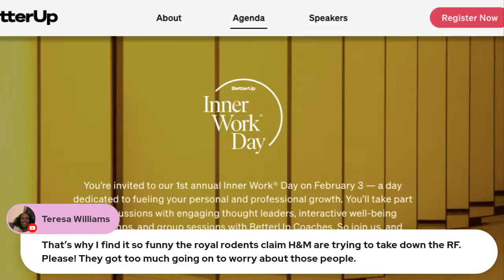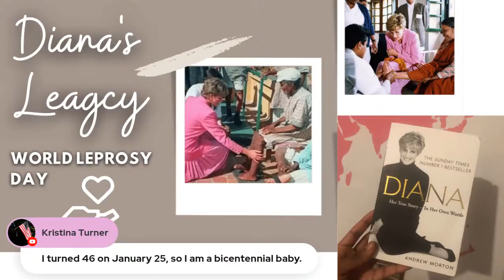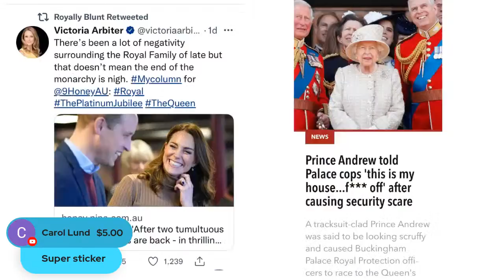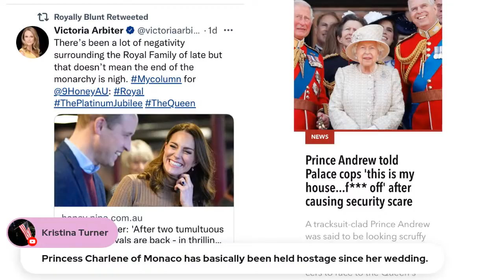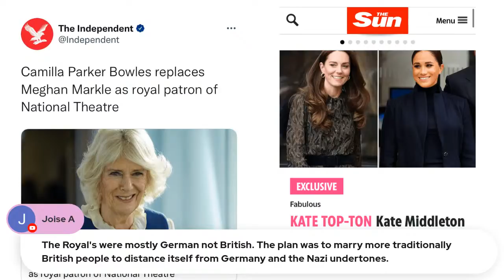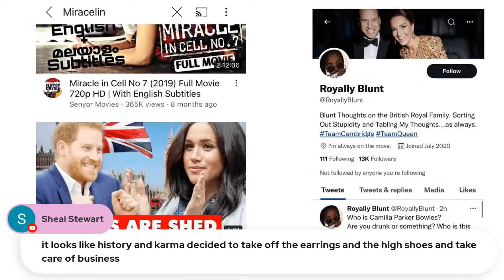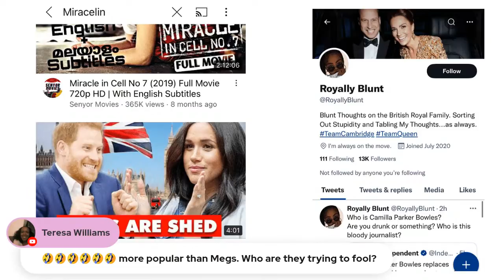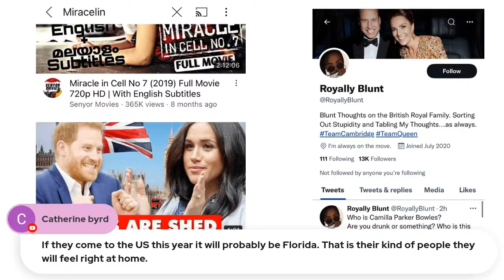Serena And Harry, KopyKate, Clevr Blends Expands, Andrew Trial Continues + More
📚 I'M A WRITER - BUY MY BOOKS 📚
➵ PassportReady: The Ultimate Guide To Solo Female Travel

➵ The Way Of The Wildflower: How To Bloom And Stay Rooted In Uncertain Times